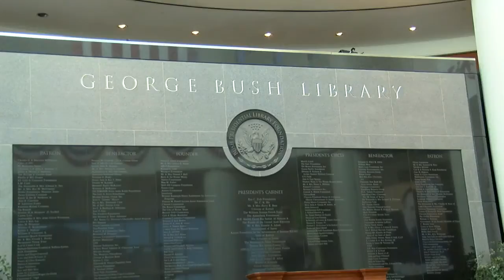Lessons From A Former US President Bush